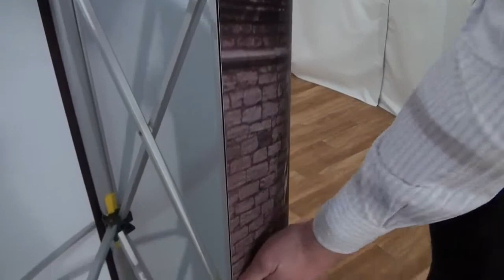Pop up Counta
How to assemble the pop-up counta.

Call the display experts on 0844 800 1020

Over the last 30 years, we have grown to become the UK's leading supplier of display products and exhibition stands. We have thousands of products in stock for rapid nationwide delivery, 14-day money back guarantee on display equipment and prices you'll love. Add to that an in-house design, large format print and finishing service and you have a true one-stop display service. We look forward to supporting your business.